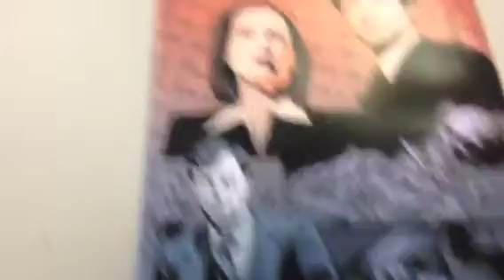X-Files season 10, issue 3 reviewed